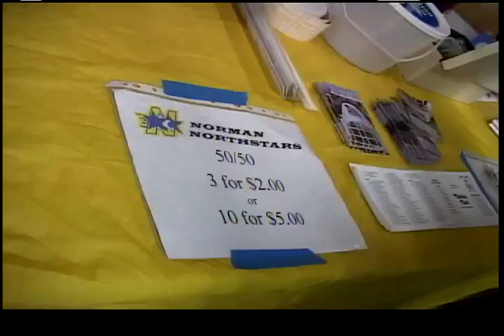Northstars Show #9-4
Bruce Krentz sits down with Assistant Coach Ron Mymko, One Minute with rookie Will Lutz and speaks to Northstars leading scorer Bryce Horning